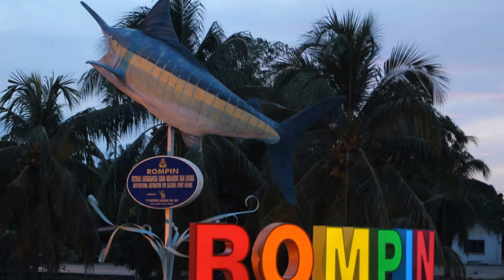Sailfish action in Kuala Rompin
Sailfish fishing in Kuala Rompin Malaysia